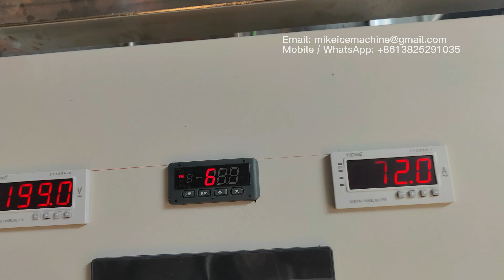Tube ice machine, 5 tons per day, 22mm diameter, Bitzer, air cooled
Tube ice machine, 5 tons per day,  22mm diameter, Bitzer, air cooled, with split design.

This video shows a 5 tons/day capacity tube ice machine.
We made the video when we were testing the machine.
It is designed to make more than 5 tons of ice tubes per 24 hours, and that capacity is based on 30 ℃ ambient temperature and 20℃ inlet water temperature.
Ice tubes made by this tube ice machine is 22mm diamter.
Ice tubes made by this tube ice machine are with no holes or very small holes, and they are very solid and strong ice tubes.
It make 100% transparent, crystal, clear, and beautiful ice tubes. It is better than Vogt tube ice machines.

This tube ice machine is equipped with a 15HP piston compressor, model 4HE-18Y-20D.
This tube ice machine is equipped with an air cooling condenser , and the condenser is with 3 air cooling fans.

We are the original ice machine factory.
We have all kinds of ice machines for sale.
We are a China ice machine factory, and we have quality ice machine with good cheap prices.
My factory is the most competitive and capable ice machine supplier, or ice machine manufacturer.
It is a wise choice for you to come and buy ice machine.
Many videos of different ice machines. You can find videos of all kinds of ice machines here.